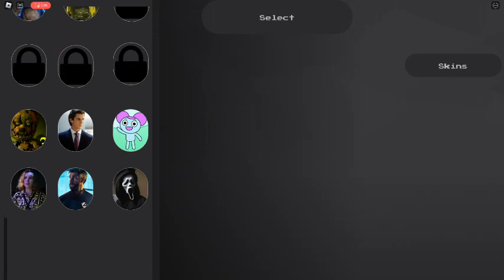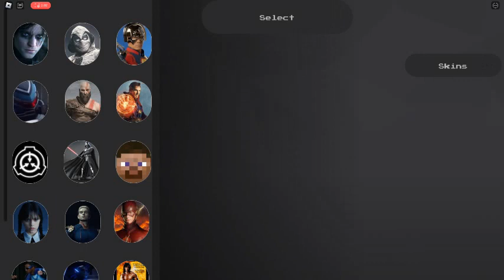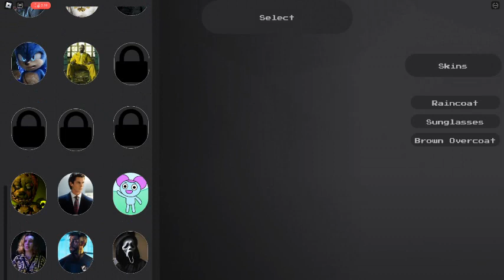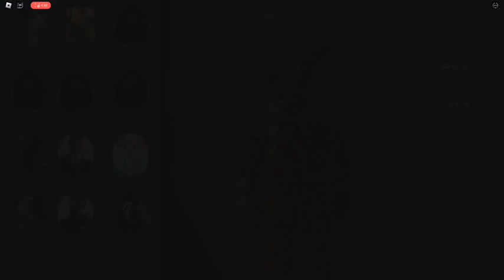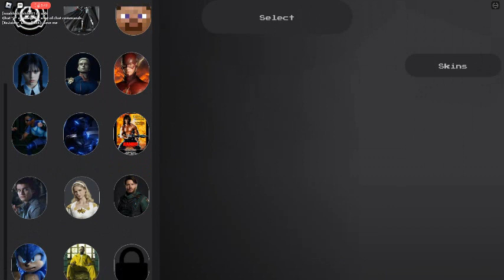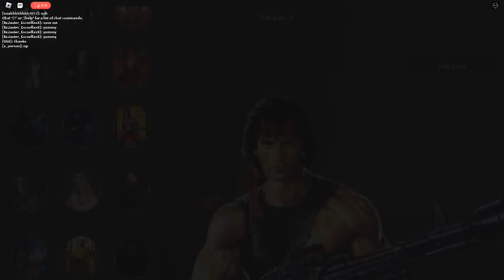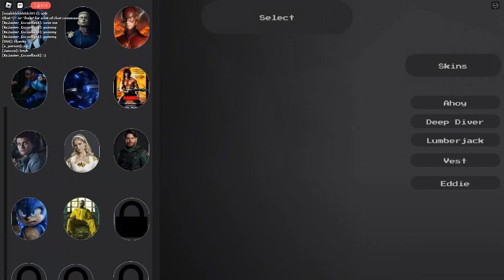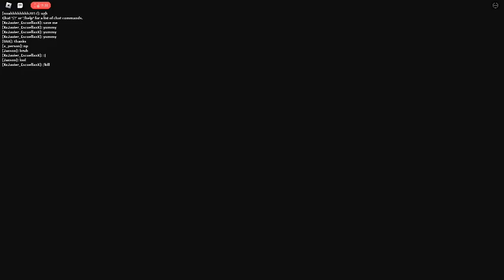Marvellous ohio battle